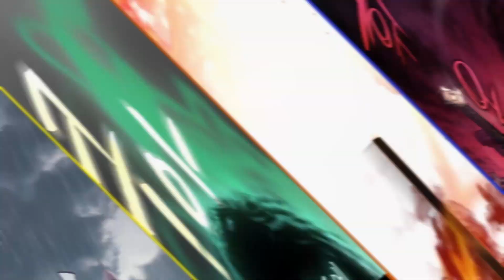『 The Revenge of the Baskerville Clan's Hunting Dog 』1-15 ★ Web Novel